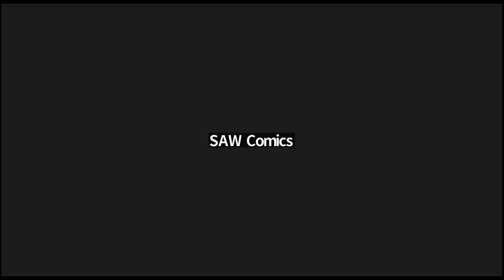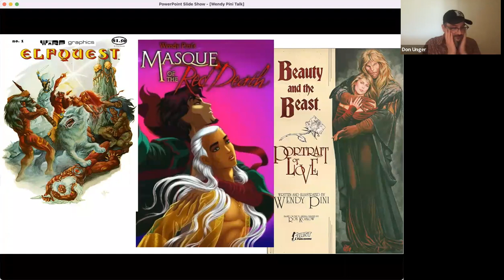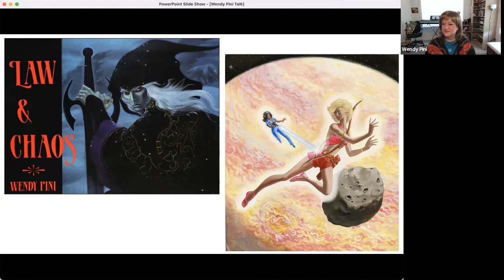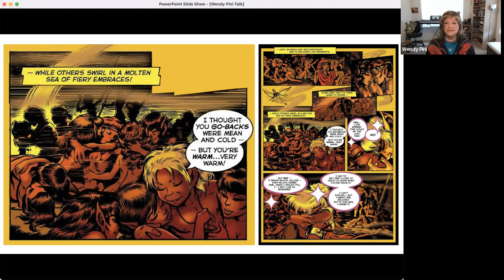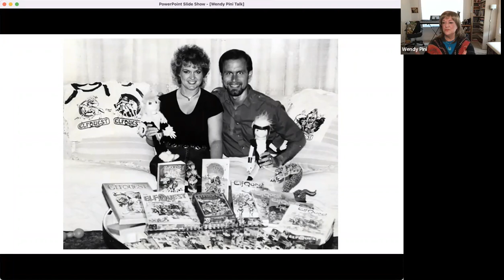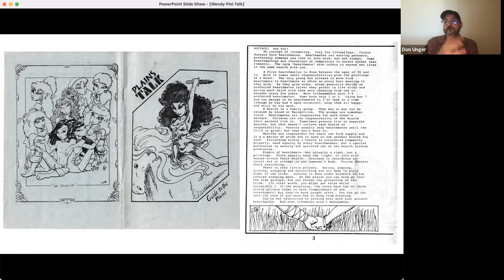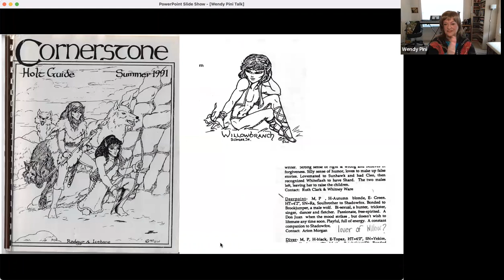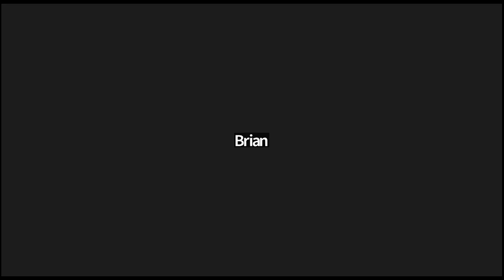Wendy Pini at SAW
SAW Pro-Call with Wendy Pini!

Wendy Pini is the co-creator, writer, artist and colorist of Elfquest, America’s longest-running fantasy graphic-novel series. She has worked for every major comics company, has written and painted two Beauty and the Beast graphic novels based on the original TV series and has birthed a critically acclaimed 400-page futuristic reimagining of Edgar Allan Poe’s Masque of the Red Death, currently in development as a Broadway-style musical thriller.

Pro-tip, want to join more of SAW's PRO-CALLS for FREE? Join SAW's exclusive FLOW+PUBLISH membership group with a free 2 week trial,